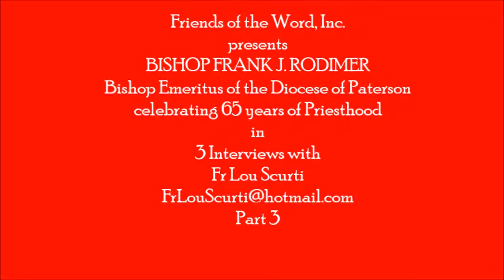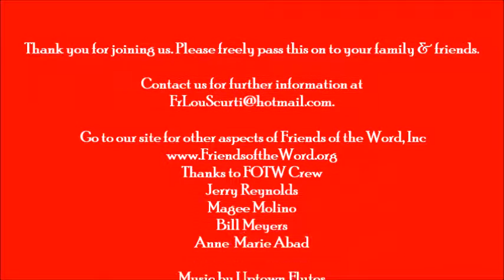BISHOP RODIMER part 3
Join Fr. Lou as he discusses Bishop Rodimer's ministry and life.This year 2016, Bishop celebrates 65 Years of Priesthood and 89 Years old.